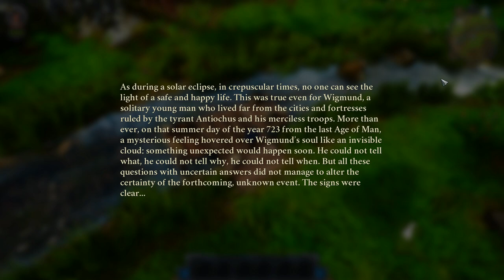Wigmund Free Demo Gameplay (2022)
Wigmund Free Demo Gameplay - PC in Full HD quality and 60FPS.

Wigmund is an old school, single player, open-world, fantasy RPG with a game-play that tests the dexterity of the gamer. The player takes on the role of a knight who fights the evil Pseudo-king Antiochus. Developed and published by The Scholastics.